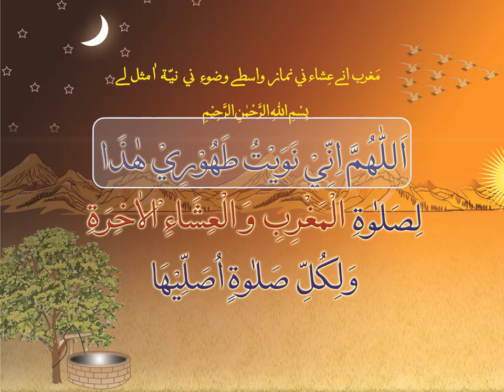03 Magrib Niyat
Magrib Wuzu Niyat